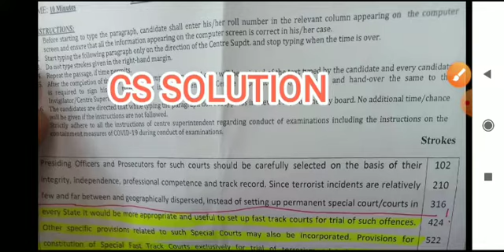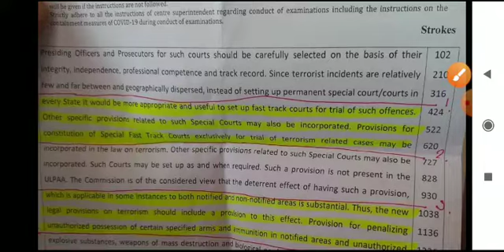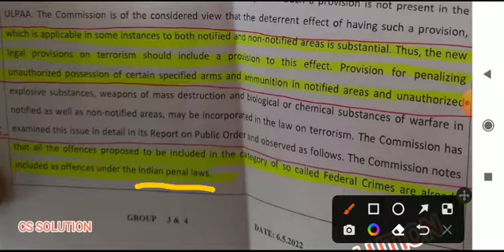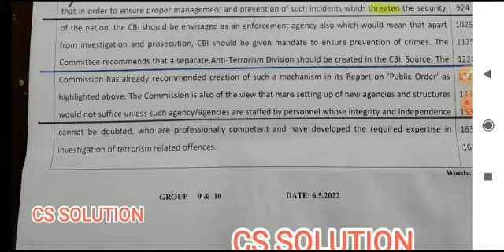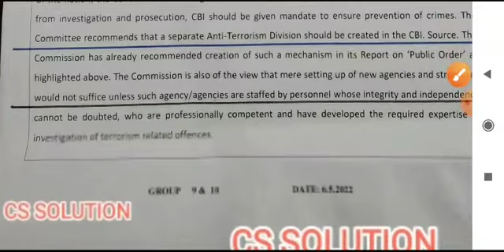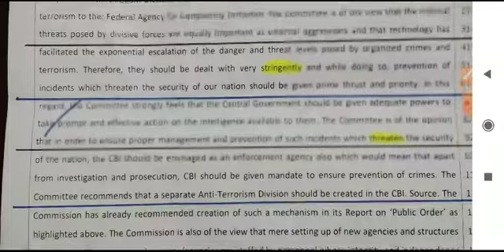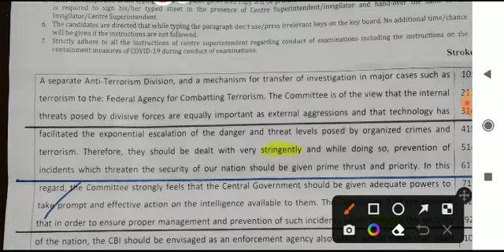HPSSC JOA 👉 903 TYPING PAPERS 06.05.22.